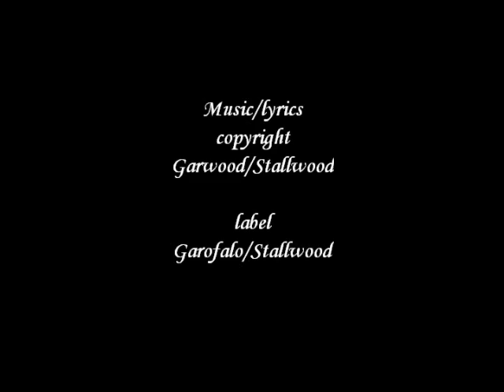Won't you sleep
Music/Video by Songwriters Frank Garwood/Gary Stallwood ( Songs by Woodtunes ). Recorded on a Yamaha MD8 minidisc 8 track Portastudio.
Label design/copyright by Judy Llewellyn Garofalo/Gary Stallwood ( GentleGraceArts ).